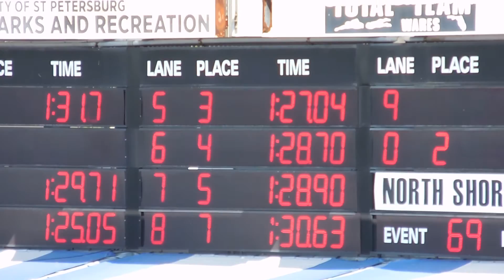June 7, 2015 CVST Tampa Bay Swim Classic Mixed Senior 100 LCM Breaststroke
DSCN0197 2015 CVST Tampa Bay Swim Classic Mixed Senior 100 LCM Breaststroke